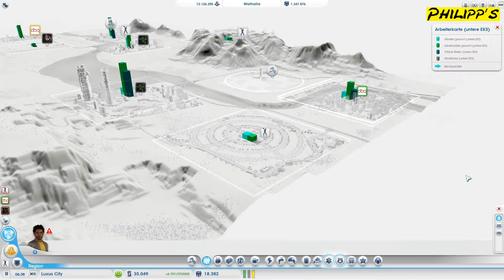SIM CITY 5 #097: Verlassene Gebäude ► Let´s Play Together Sim City [DEUTSCH] [HD]